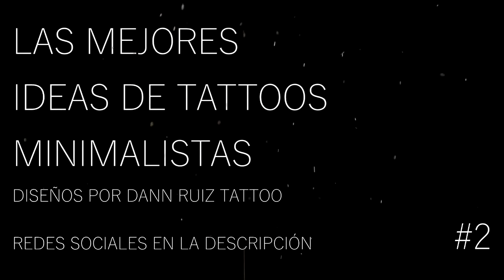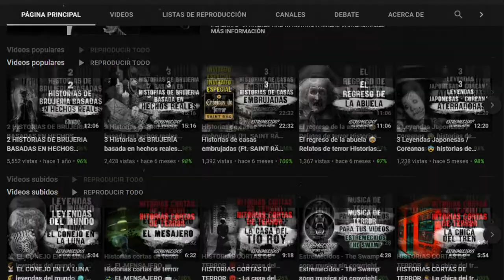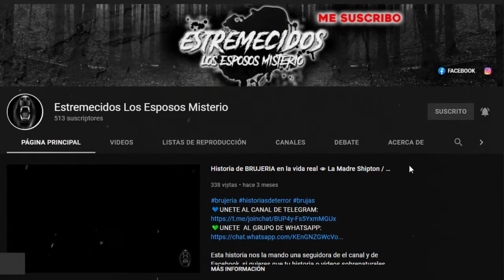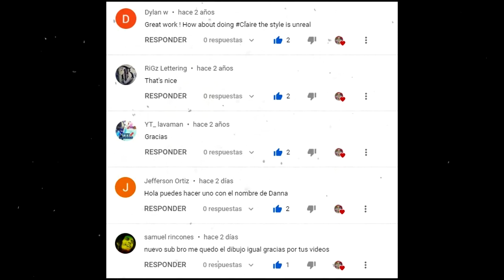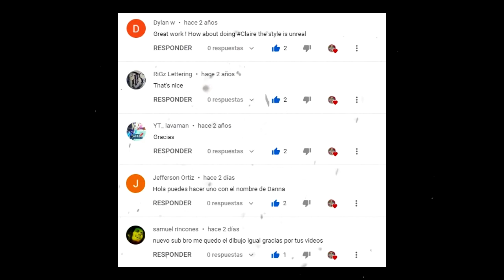LAS MEJORES IDEAS PARA TATUARSE 🤍 #2 Tattoos Minimalistas Tatuajes Minimalistas Minimalist tattoos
🔽🔽 DISEÑOS DE DANN RUIZ TATTOO  🔽🔽